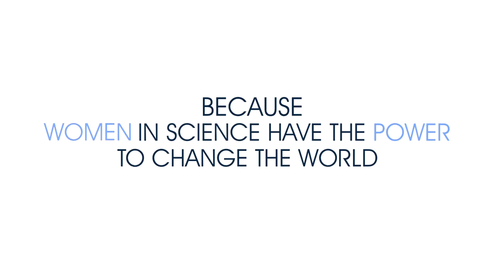Leading scientists launch Manifesto to fight for equality for women in science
Five extraordinary women scientists who have changed the world through their work join a call for a global fight for equality at every level in the sciences
Five of the world’s most eminent scientists have become the first signatories of a ground-breaking manifesto for change in the field of science.

The 2016 L’Oréal-UNESCO For Women in Science Laureates; Professor Jennifer Doudna, Professor Emmanuelle Charpentier, Professor Quarraisha Abdool Karim, Professor Hualan Chen  and Professor Andrea Gamarnik pledged their support for L’Oréal and UNESCO’s joint Manifesto, launched via a digital campaign following the annual ceremony at Paris’ La Maison de la Mutualité.
The global Manifesto calls on governments, organisations and the general public around the world to fight for equality at every level in the sciences. It was jointly signed by Jean-Paul Agon, CEO of L’Oréal and Irina Bokova, UNESCO Director.